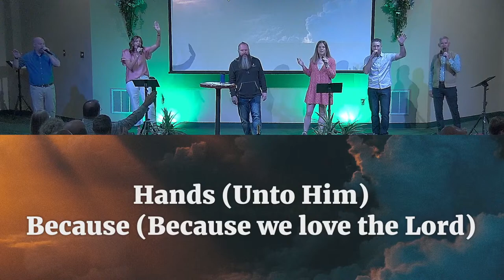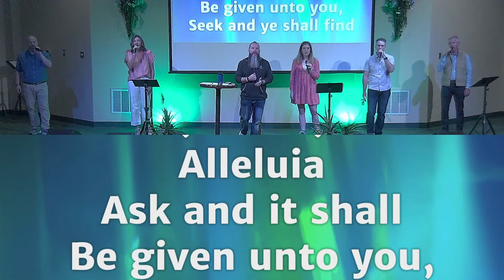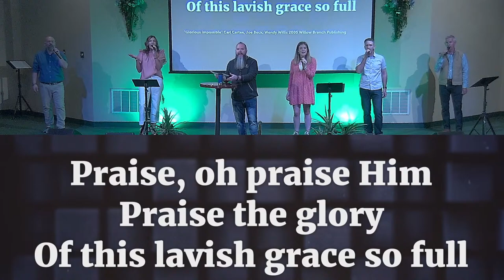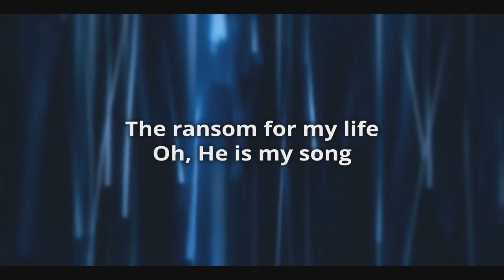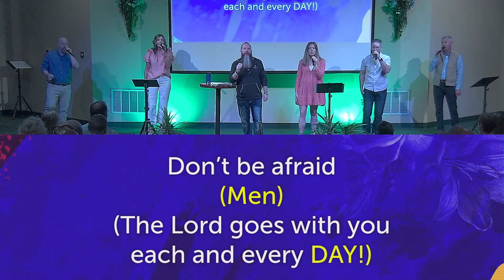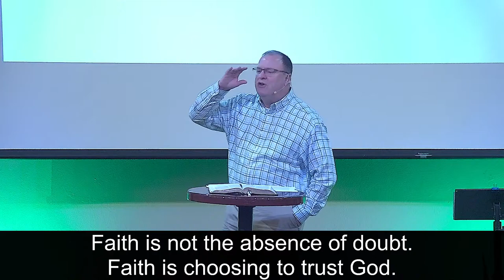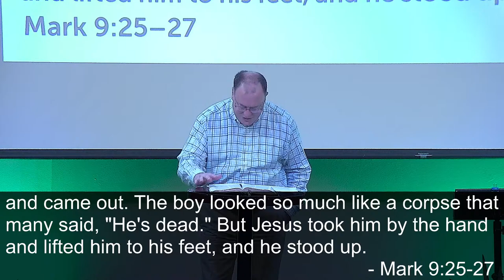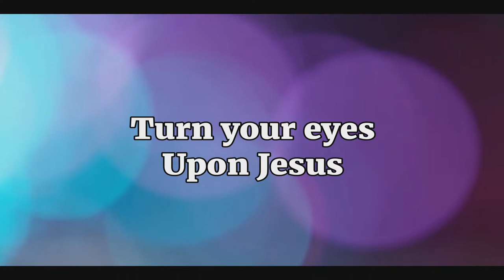4/14/24 - If: Possibilities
As we go through our series "IF", one of the biggest moments we see this word used is not by God but by a father desperately hoping for a miracle. IF you've ever wondered IF God could do something for you or even IF God is listening, this is the message for you. Let's see how everything can become possible through belief in Jesus.